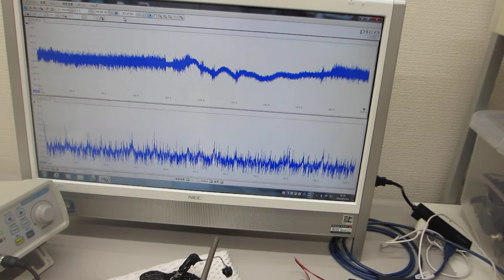超音波伝搬に関するダイナミック制御技術（オリジナル超音波発振制御プローブ）